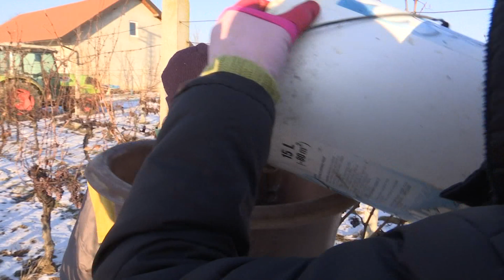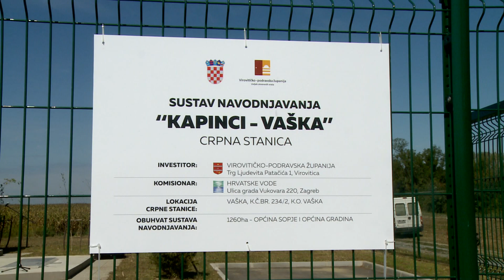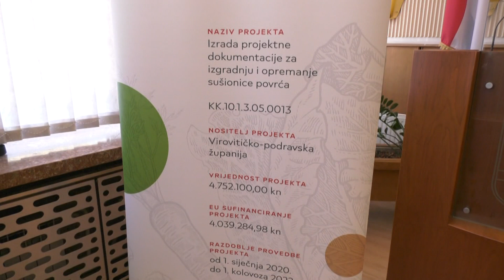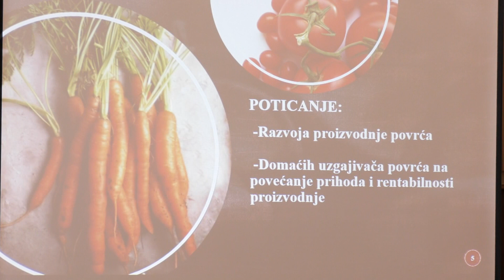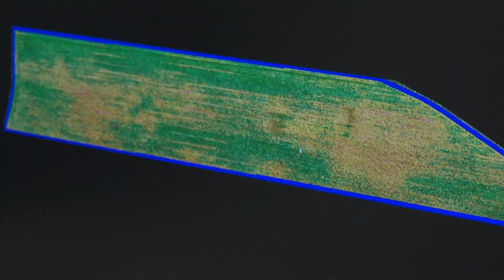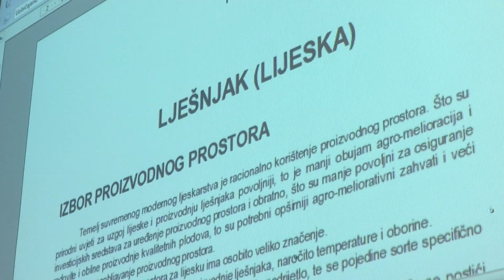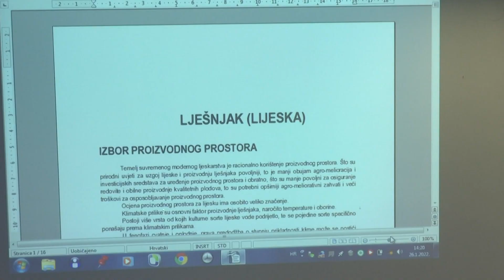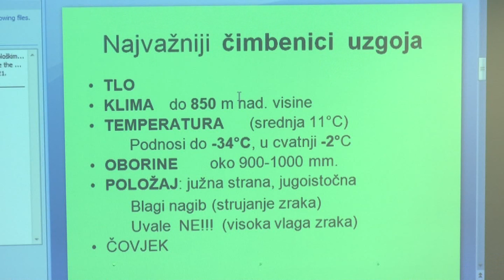Zlatna dolina 30 01 2022